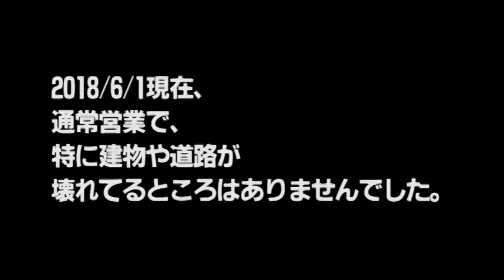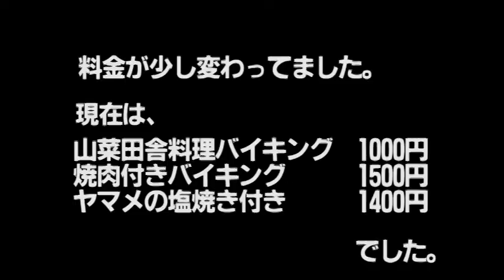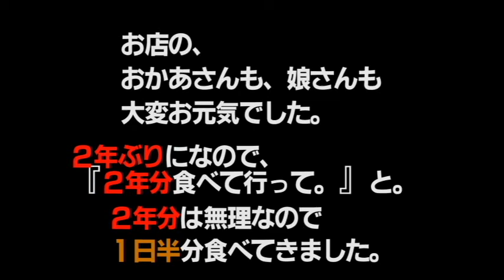【焼肉水源】菊池渓谷のちょっと上、焼肉水源が復活！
熊本震災で約2年ほど休んでいた”焼肉　水源”が復活してました。